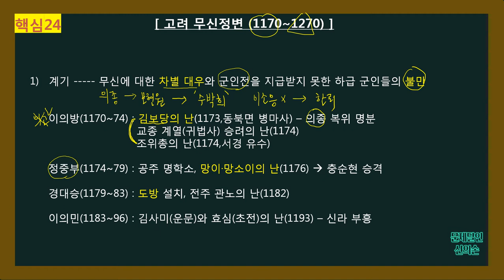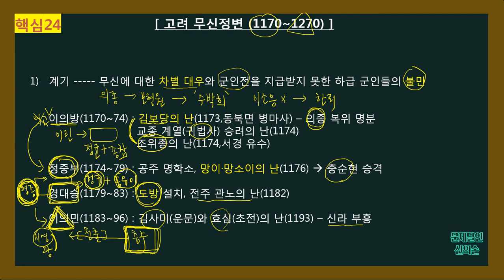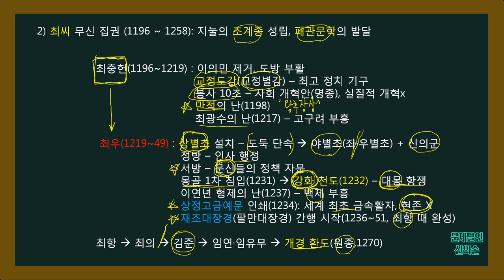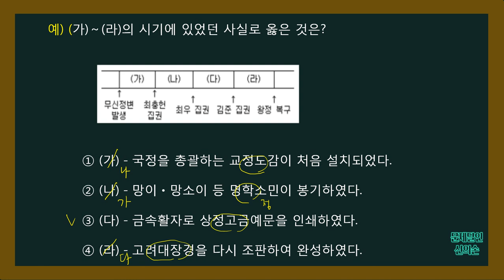[무료강의 공시한국사]- 핵심이론 24.고려 무신정변